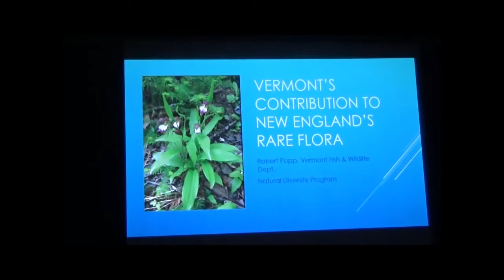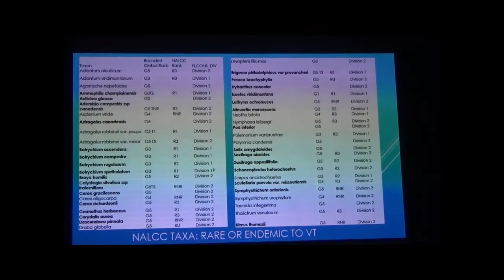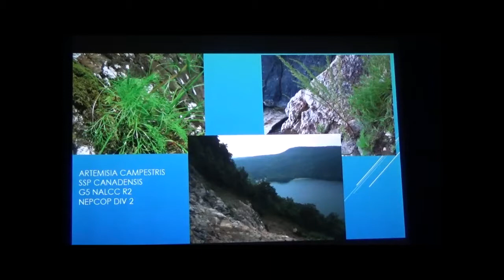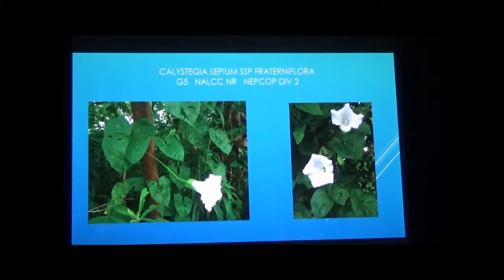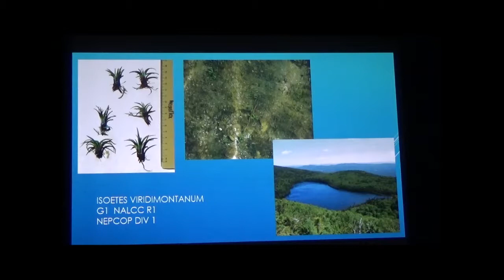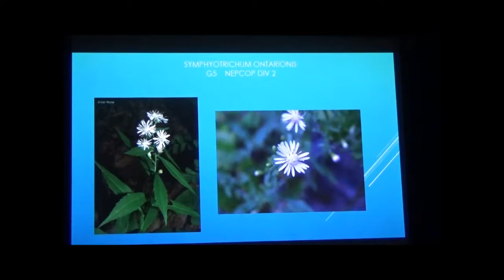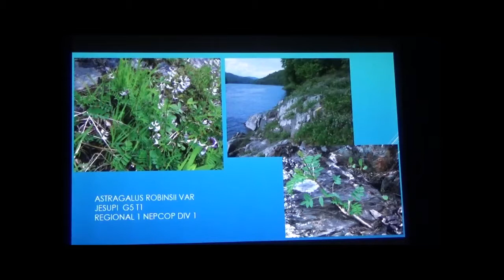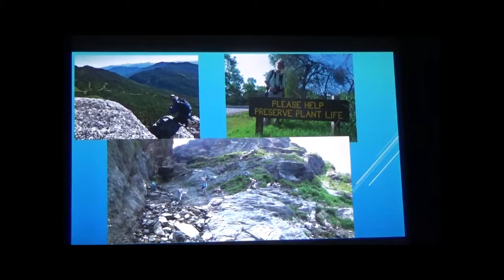NEBC Lecture, 15 June 2019, Bob Popp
Lecture to the New England Botanical Club by Bob Popp titled "Vermont's Contribution to New England's Rare Flora"